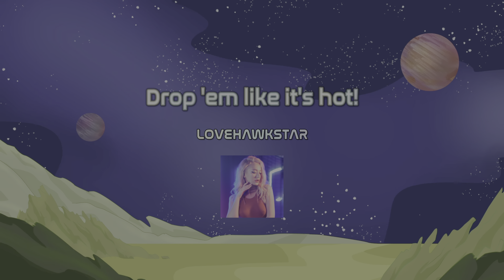ESO ✨ Drop 'em like it's hot! 💥